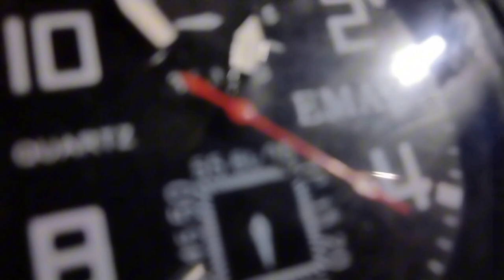সাতক্ষীরায় তাঁবুতে ক্যাম্প করে রাত্রিযাপন | Camping overnight in tents in Satkhira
Wecome to Pritish Mondal's Lifestyle Vlogs. In May 2021, I had a cycling camp in Satkhira. My companion was Pobitra Sarkar. At one point, we camped in tents overnight in the Ashashuni Upazila of Satkhira.

স্বাগত সবাইকে। মে ২০২১ এ সাতক্ষীরায় একটা সাইকেল ক্যাম্প করেছিলাম। আমার সহযাত্রী ছিলেন পবিত্র সরকার। একপর্যায়ে আমরা রাতে সাতক্ষীরার আশাশুনি উপজেলায় তাঁবুতে ক্যাম্প করে থাকি।